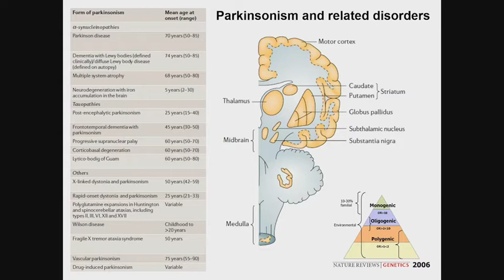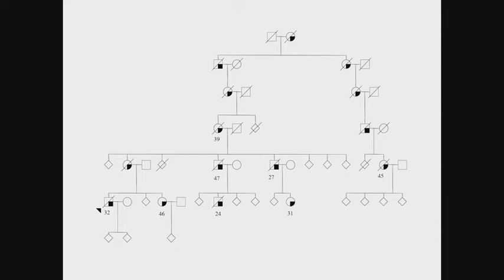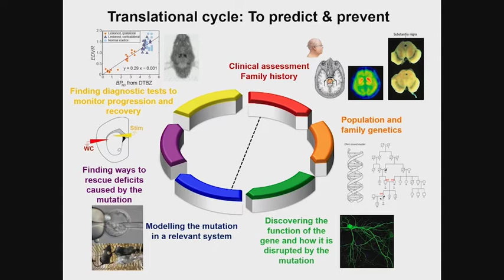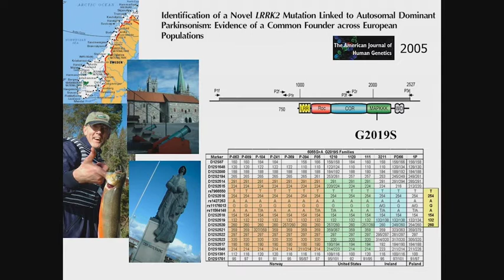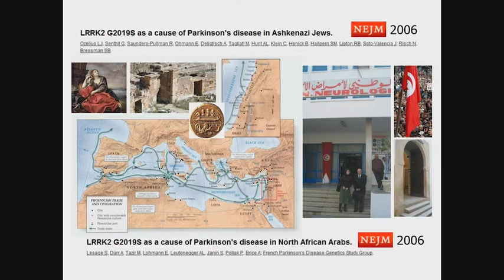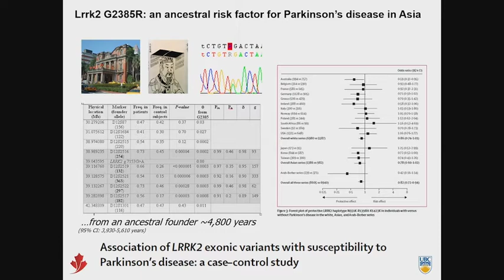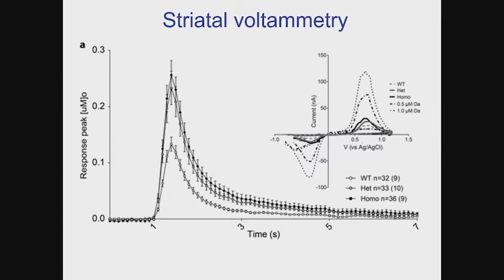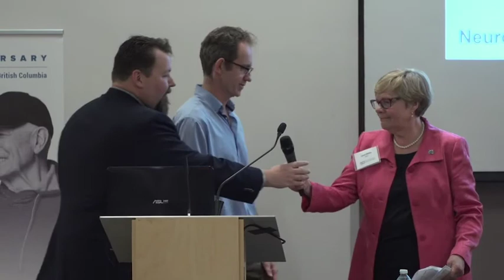Annual General Meeting (2018): Genetics & Parkinson's Disease - Dr. Matt Farrer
An ambitious researcher, Dr. Matthew Farrer has made several influential discoveries in neurogenetics, and is critically acclaimed for his work on the genetics of Parkinson’s disease. In this video from PSBC's 2018 AGM, Dr. Farrer shares his journey of how he came to be involved in Parkinson's research and what inspires his dedication, alongside some discoveries in genetics research.